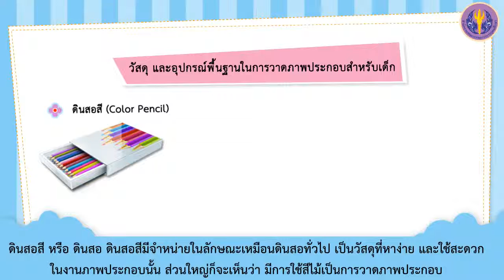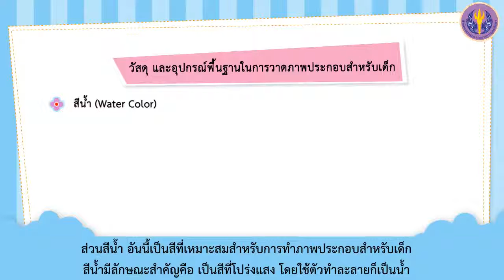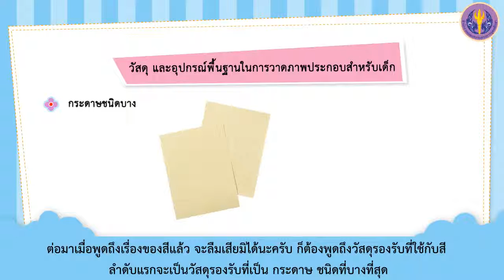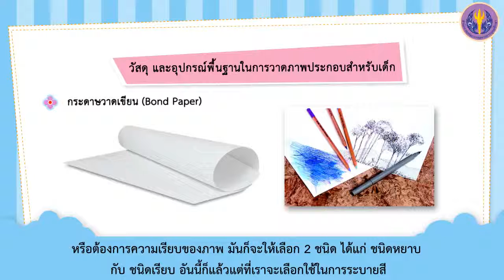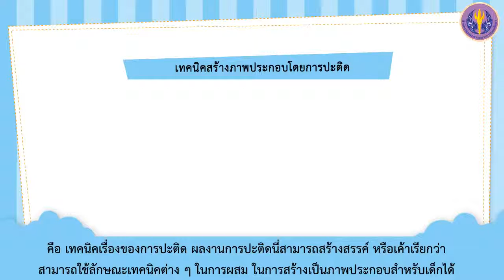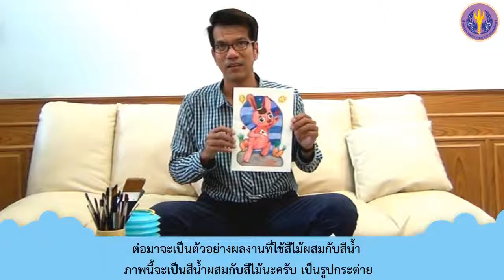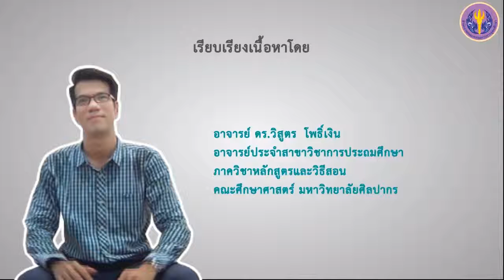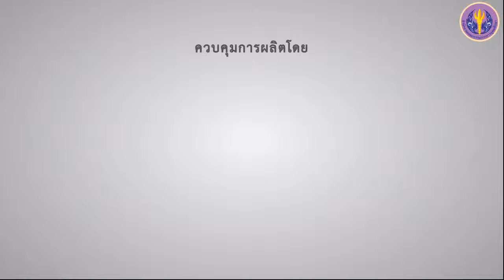เรื่องที่ 3 วัสดุ และอุปกรณ์ในการผลิตภาพประกอบสำหรับเด็ก